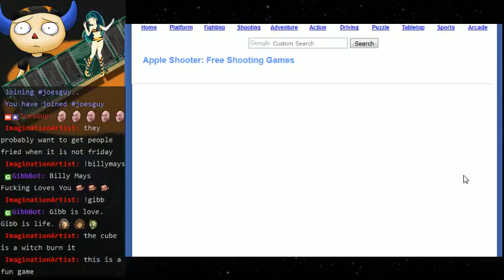Flashstravaganza 2017 - Arrow Shooters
We play 3 archery games that are pretty much the same. Shoot an arrow at the apple, not the middle aged loser, the sexy girl or the. Nazi zombie?